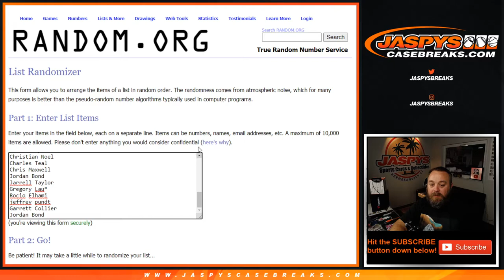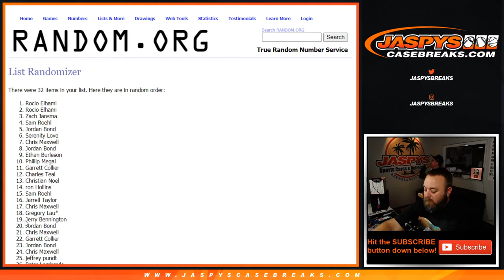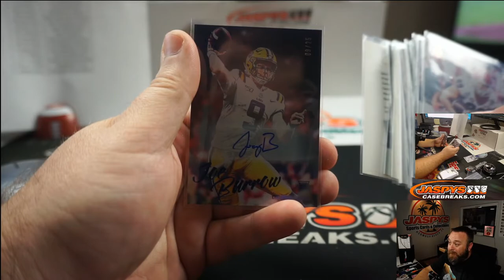Recap & Randomizer - Tu, 07.28.20 || 6Box PYT #8 || 2020 Panini Luminance Football (NFL)